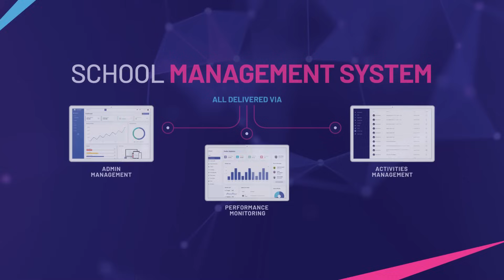Ed5 - AI POWERED SCHOOL TECH SOLUTION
Unlocking a New Era of Learning, powered by AI. Empowering teachers, schools & students for the future of India.

ED5: Empowering Education with Unparalleled AI- Powered Solutions. Experience the future of education with ED5, the groundbreaking edtech company that combines the power of artificial intelligence with world-class content and innovative tools. Our platform is designed to provide students, teachers, and schools with unparalleled support and resources, unlocking their full potential in the digital era.
 🌍 World-Class Content : Unlock a world of knowledge with ED5's vast library, comprising over 3 million+ meticulously curated content pieces featuring a comprehensive K10 library of PPTs, 2D/3D animated videos, mind maps, practice papers, STEM courses, personality development & English speaking courses, and competitive exam content. ED5 ensures a holistic learning experience that caters to every educational need. ED5 offers a content-rich experience that fuels intellectual growth.
⚙️AI-Powered Performance Tools: Say goodbye to tedious tasks and hello to efficient learning! Our AI-powered tools automate everyday tasks, including assessment generators, Optical Mark Reader based evaluations, and personalized learning for each student. With new-age skill building through upskilling and reskilling, AI-based mental health monitoring, and facial recognition attendance, ED5 saves valuable time and enhances learning outcomes.
🏫School Support: We're dedicated to supporting schools every step of the way. Enjoy a range of benefits, including dedicated resources for your school, a dedicated teacher tab, comprehensive training, 360-degree onboarding support, parent orientations, a robust school management system, improved admissions, and fostering high-performance students and teachers.
Discover a seamless blend of cutting-edge technology, top-notch content, and unwavering support to unlock your true potential. Together, let's shape the future of education!